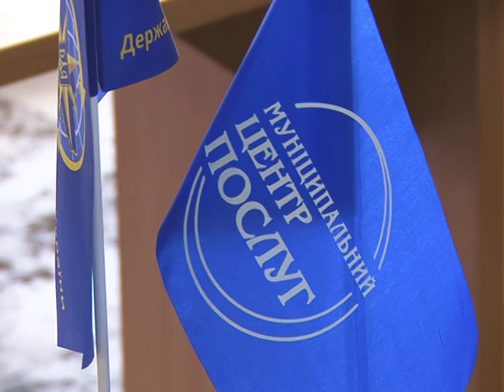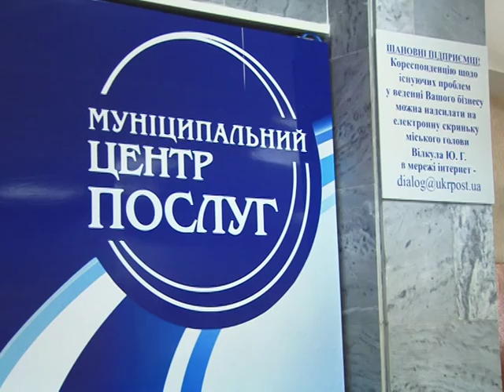Муніципальний центр послуг